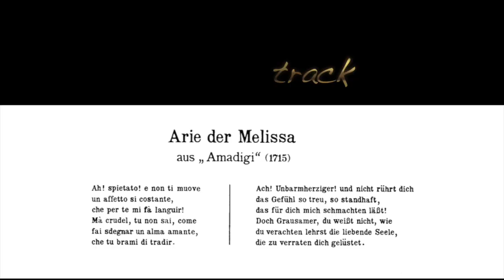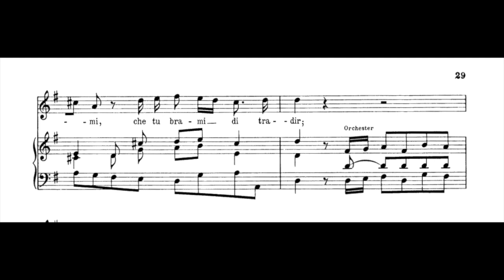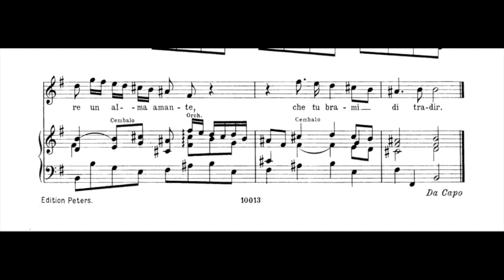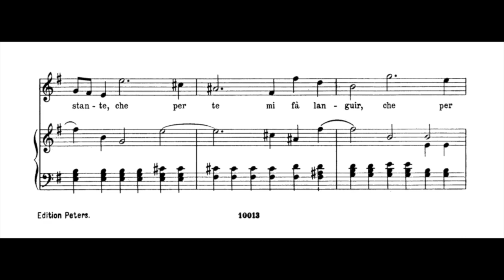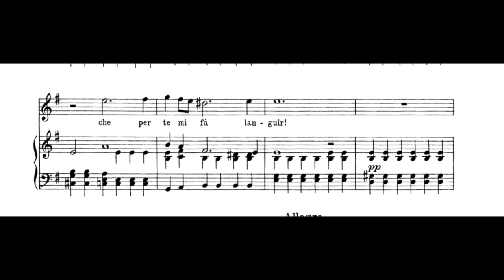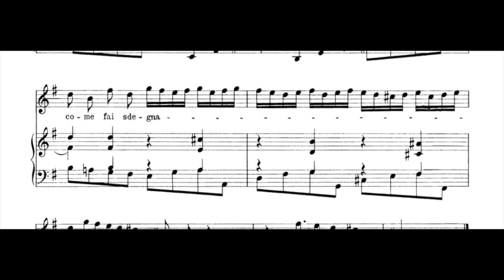Handel: Ah Spietato (piano accompaniment) from Amadigi